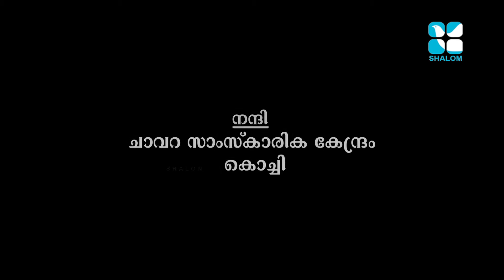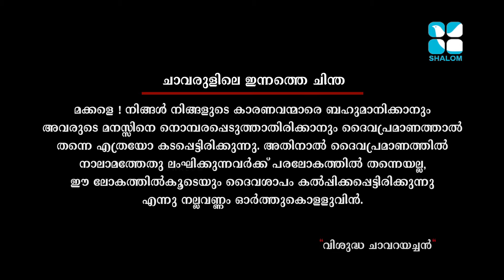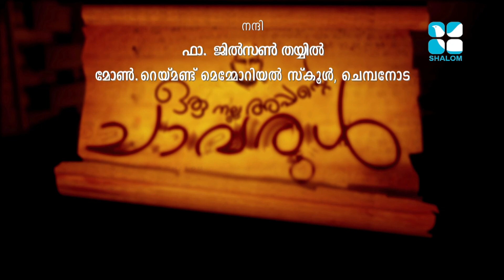Oru Nalla Appande Chavarul Epi:31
Shalom TV